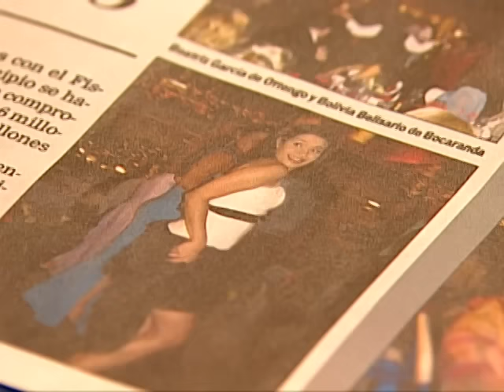Voltea Pa Que Te Enamores (2006) - Episodio 010